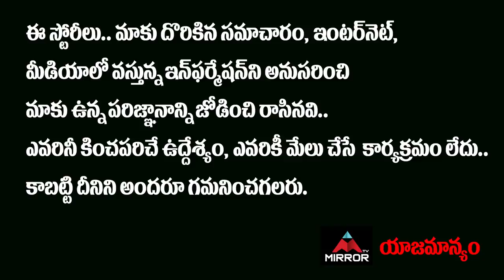Prof K Nagehswar Shocking Comments On Chinna Jeeyar Swamy Controversies | KCR | PM Modi | Mirror TV